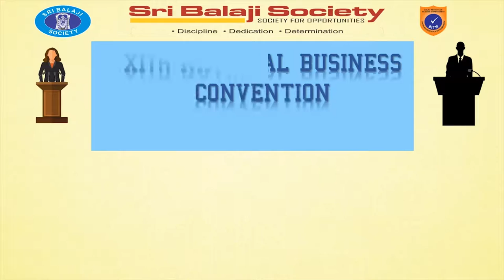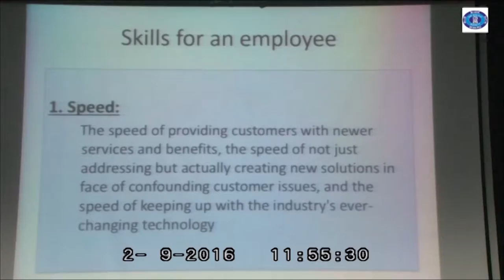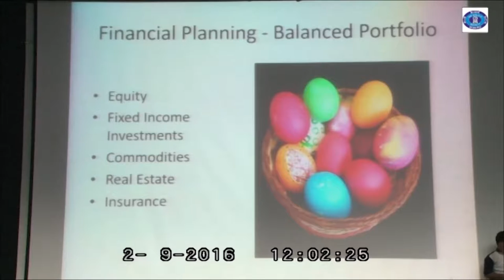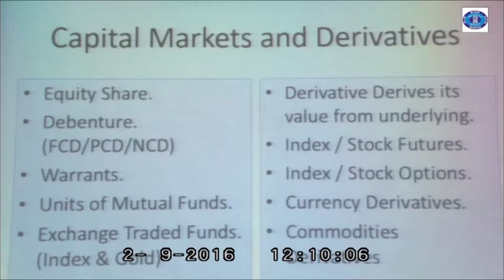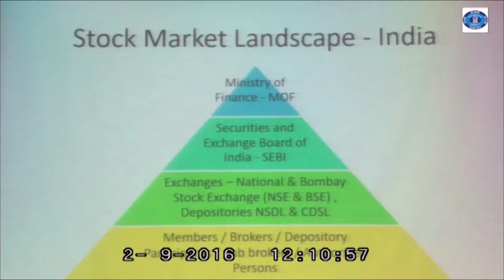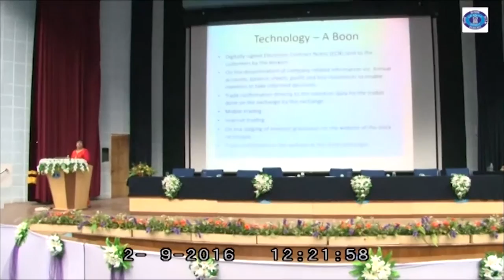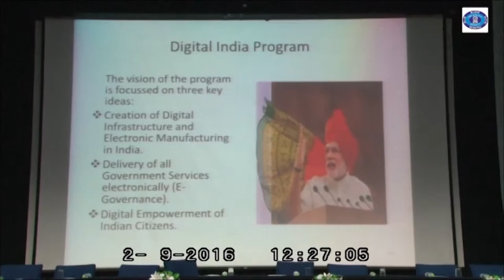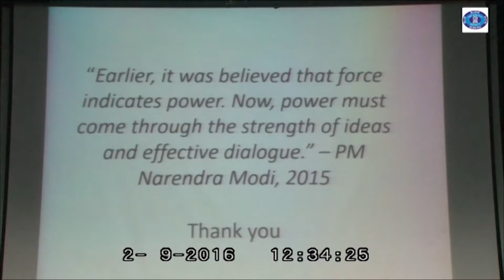Mrs. Anjali Mukhija, President-Consultant, SecMark Consultancy P Limited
Mrs. Anjali Mukhija, President-Consultant, SecMark Consultancy P Limited talking to student managers on FUTURISTIC SKILLS FOR A SUCCESSFUL CORPORATE CAREER in BITM 11TH National Business Convention 2016